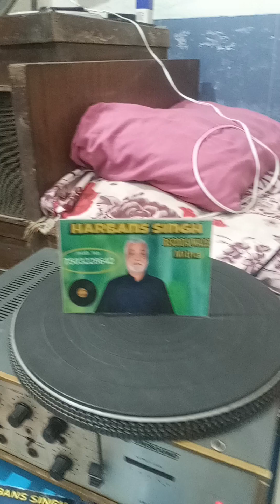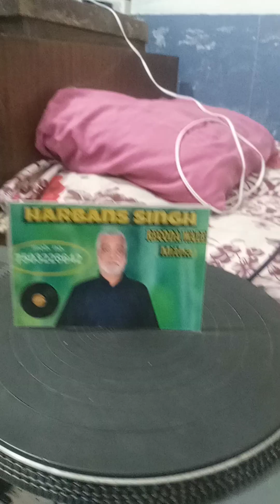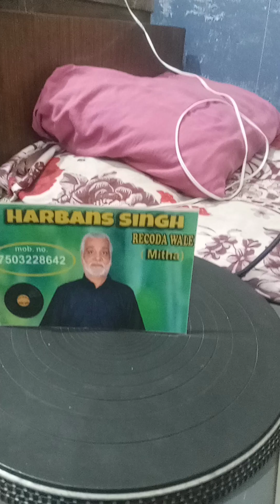10 February 2024